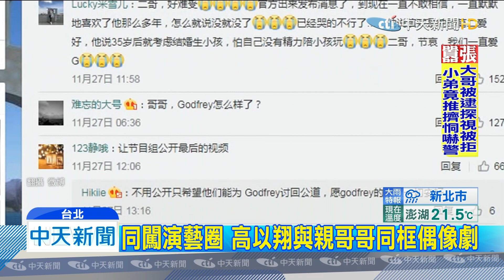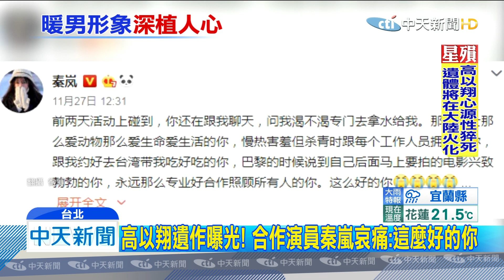20191128中天新聞 高以翔遺作曝光！ 合作演員秦嵐哀痛：這麼好的你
男星高以翔27號錄製綜藝節目暈倒，送醫急救後宣告不治，享年35歲，震驚演藝圈，近年多在大陸發展的他，拍攝了多部電影、電視劇，表現都非常亮眼，如今遺作也曝光就是跟秦嵐搭檔演出的「怪你過分美麗」，另外才剛播出完結篇的戲劇「彩虹的重力」，則是被挖出，跟親哥哥同框演出畫面！